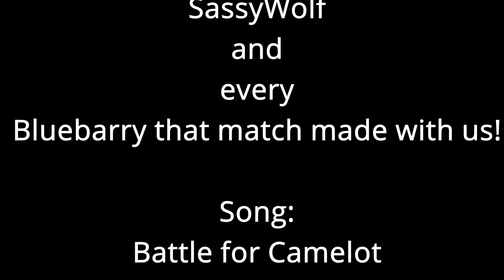Gambit music video Feat MrAnimeGuy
Follow Ryker, MrAnimeGuy, and Sassywolf on this Gambit battlefield!

Song:
Battle for Camelot
By:
Tartalo Music

Game:
Destiny 2